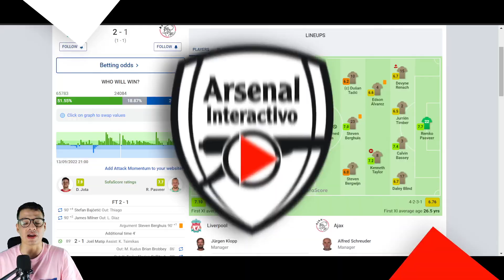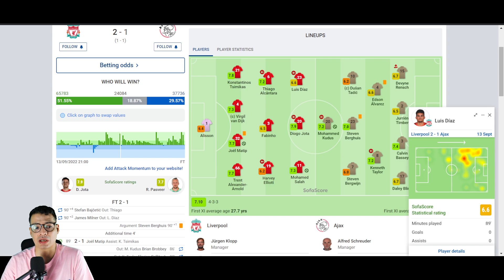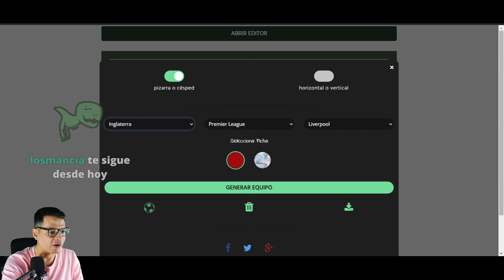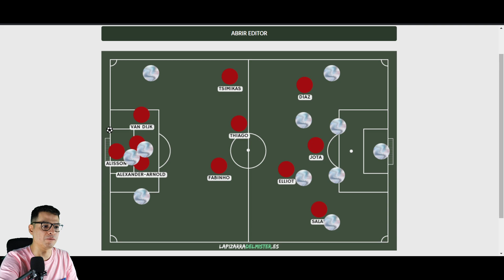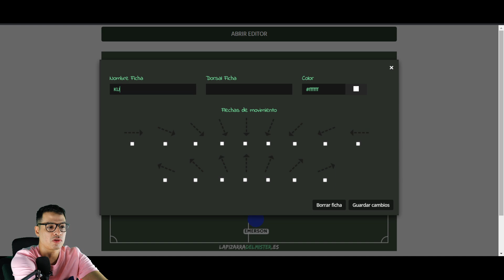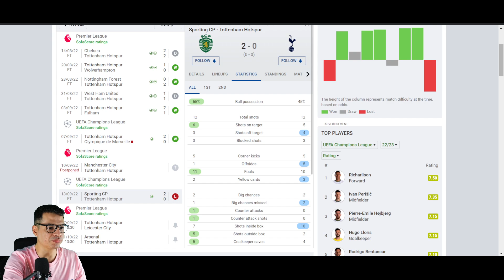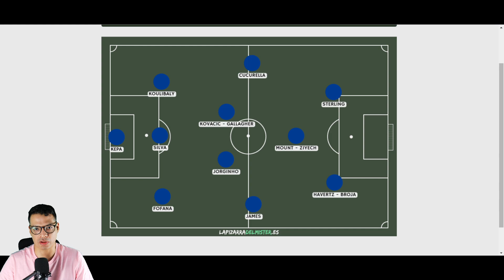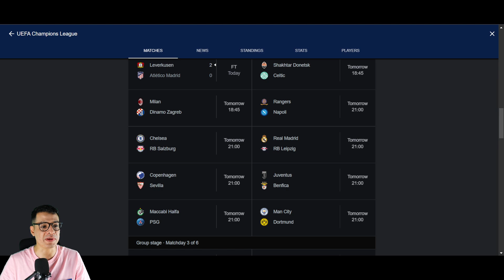🔴 TOTTENHAM PIERDE JUGANDO FEO Y LIVERPOOL LE GANA SUFRIENDO AL AJAX - Premier Interactiva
Liverpool respira con triunfo sufrido ante el Ajax, mientras Tottenham cae contra el Sporting y sigue sin convencer.

Clave de acceso: r3ci37